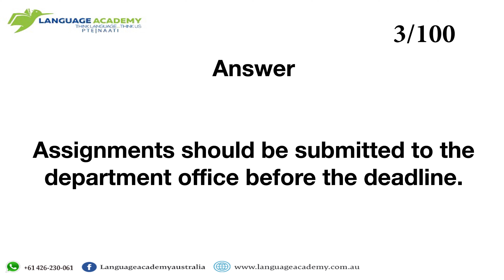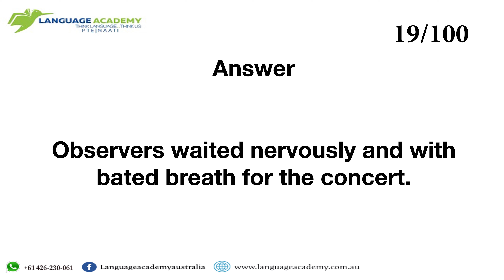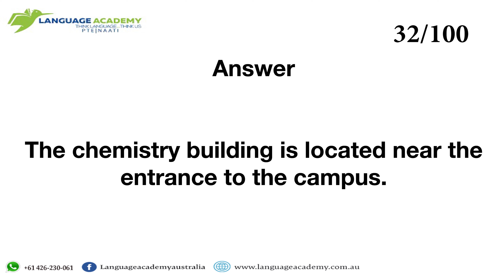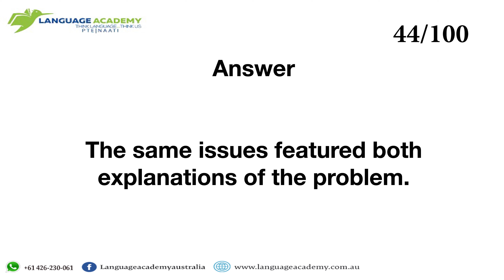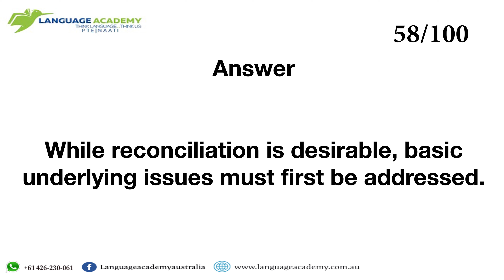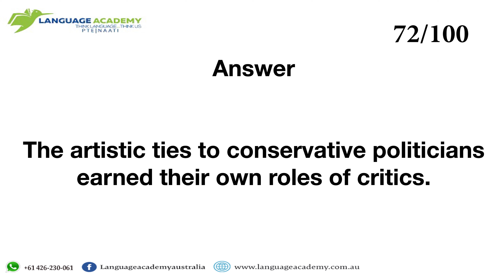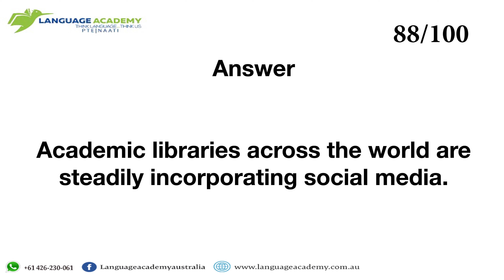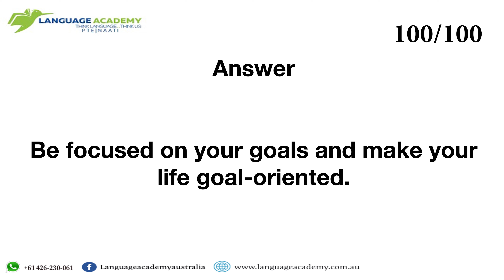Most Repeated Write From Dictations November 2019 | Language Academy PTE | Practice with Answers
After in-depth analysis and research, our team has shortlisted these Write from Dictations which have the highest probability of being in your exam. This video will give you a clear idea of the difficulty level of the exam and useful insights in regards to this task.

Team Language Academy